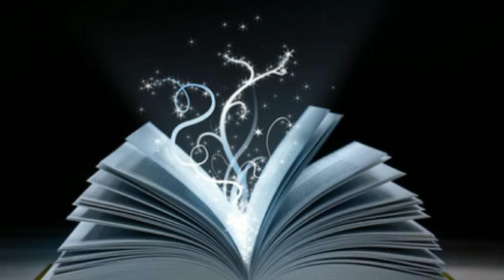TRACCE - Ester Pia Catone